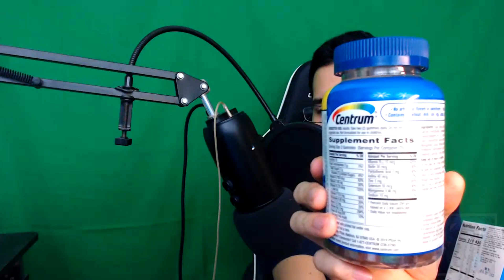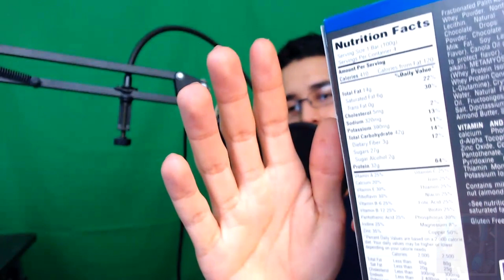[🎣 ASMR] - "🎮 I'm sick 🤢 | Tapping | Water Pouring | Plucking | Finger Fluttering | Soft Spoken."